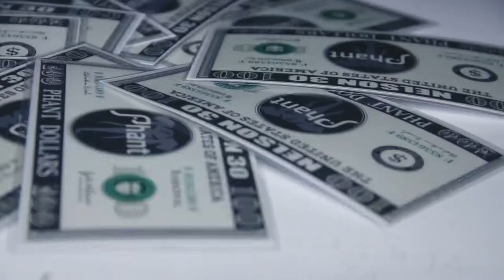San Valentín | Phant | Aftermovie | Fran Estevez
[SoundCloud]: /stvzdj
[Instagram]: @fraanestevez